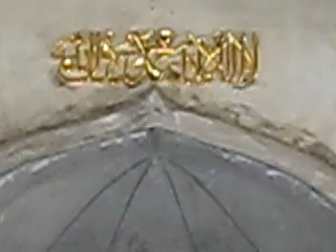Rais visit Dudhgulai